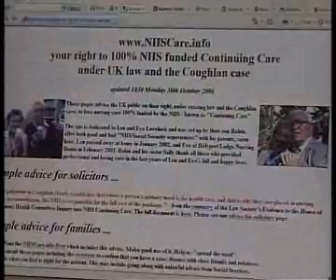Free NHS Care - NHSCare.info - Robin on BBCTV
Robin promoting his NHSCare.info charity web site on "The Politics Show" which was broadcast in late January 2007 to the BBC TV South region of UK. NHSCare.info gives advice on claiming free long term NHS Care